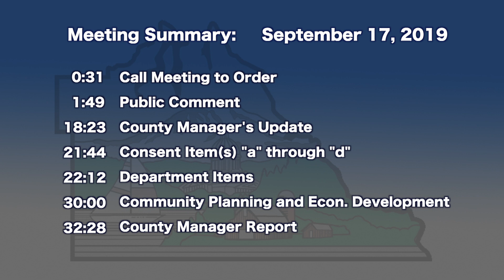BoCC Meeting_09_17_2019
Board of County Commissioners meeting for September 17, 2019.